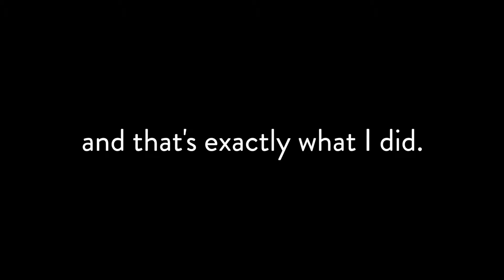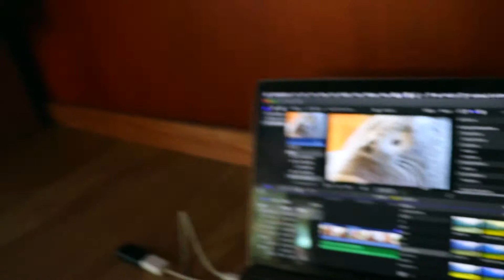i moved? (video ending mia)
Today I let you guys in on a secret! Don't know where the end went, but the fcp project corrupted so the video ends early. Sorry!

I’ll be back soon with a new video for Y'all!!

Em ∞